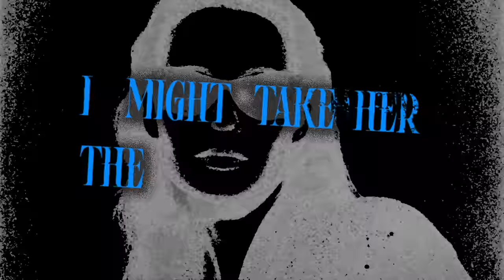Cassö x Raye x D Block Europe - Prada (David Guetta & Hypaton Remix) [Lyric Video]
Listen to Cassö x Raye x D Block Europe - Prada (David Guetta & Hypaton Remix)